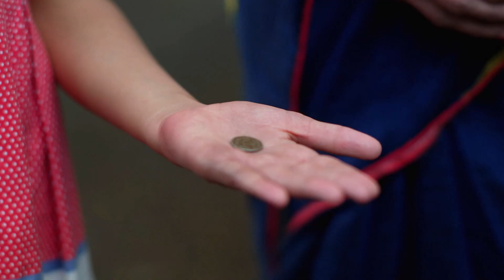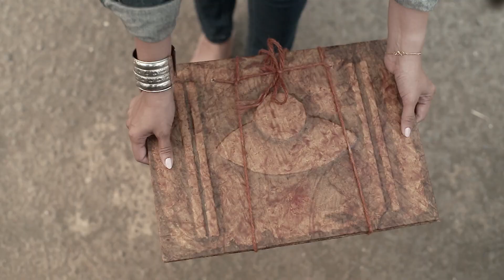नेत्राची शंका! इंद्रायणी आणि रहस्यमय अतीत! | Saatvya Mulichi Saatvi Mulgi| Full Ep 328 | Zee Marathi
Indrani tells Netra about her and Manorama's past. She explains to Netra how Manorama died due to Padmakar. Later, Rupali grows suspicious of Netra and Indrani.